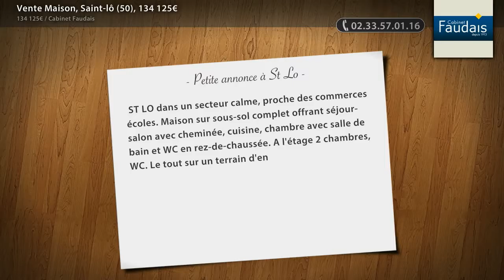Vente Maison, Saint-lô (50), 134 125€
- ST LO dans un secteur calme, proche des commerces écoles. Maison sur sous-sol complet offrant séjour-salon avec cheminée, cuisine, chambre avec salle de bain et WC en rez-de-chaussée. A l'étage 2 chambres, WC. Le tout sur un terrain d'env 410 m².

• AGENCE :
Cabinet Faudais (St Lo)
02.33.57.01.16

• ANNONCE :
Type : maison
Surface : 108m2
Nb de pièce : 5
Référence : 73961
DPE : 242 kWhep / m².an
GES : 13 kgéqCO2 / m².an